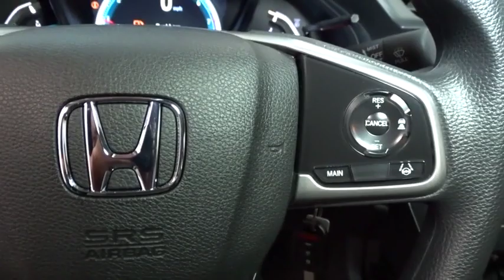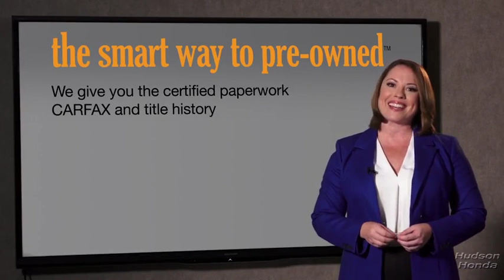2019 Honda Civic Sedan Hudson, West New York, Jersey City, Tenafly, Paramus, NJ HHKH533704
2019 Honda Civic Sedan available in Hudson, New Jersey at Hudson Honda. Servicing the West New York, Jersey City, Tenafly, Paramus, NJ area.
2019 Honda Civic Sedan LX - Stock#: HHKH533704 - VIN#: 2HGFC2F62KH533704

Hudson Honda
6608 John F Kennedy Blvd

The Smart Way To Buy! Are you tired of hidden fees and bogus rates ruining your search process? Now there's a way to avoid all of the nonsense. Introducing the smart way to buy from Hudson Honda The advantages of the smart way to buy are endless. There is no pressure throughout your search. You can finally feel at ease when purchasing a car. Since there are no hidden fees, there are no surprises or gimmicks revealed when you finally make a decision. Hudson Honda salespeople are direct and value your time, so there is no back and forth or confusion. They know it's necessary for you to feel comfortable during the buying process and want to be trusted. The smart way to buy is smart for a reason. The team at Hudson Honda does Internet research every day to discover the right price for you. They make sure to look at competitors' pricing and numbers from industry experts so you can feel confident that you're getting the best offer possible. The main factors that contribute to your final cost are market value, product availability, days' supply in the market and the product age, color and equipment. It's easy to feel secure with the smart way to buy. This vehicle won't last long, take it home today. The look is unmistakably Honda, the smooth contours and cutting-edge technology of this Honda Civic Sedan LX will definitely turn heads. You've found the one you've been looking for. Your dream car. Beautiful color combination with Blue exterior over GRAY interior making this the one to own!
Radio w/Seek-Scan and Clock,1 LCD Monitor In The Front,Radio: 160-Watt AM/FM Audio System -inc: 4 speakers, 5-inch color LCD screen, Bluetooth HandsFreeLink, Bluetooth streaming audio, radio data system (RDS), speed-sensitive volume control (SVC), 1.0-amp USB audio interface port in front and illuminated steering wheel-mounted controls,Window Grid Antenna,Compact Spare Tire Mounted Inside Under Cargo,Body-Colored Rear Bumper,Body-Colored Power Side Mirrors w/Manual Folding,Clearcoat Paint,Wheels: 16 w/Full Covers,Tires: 215/55R16 93H AS,Chrome Side Windows Trim,Fixed Rear Window w/Defroster,Body-Colored Door Handles,Steel Spare Wheel,Fully Automatic Projector Beam Halogen Daytime Running Auto High-Beam Headlamps w/Delay-Off,Grille w/Chrome Bar,Body-Colored Front Bumper,Fully Galvanized Steel Panels,Trunk Rear Cargo Access,Light Tinted Glass,Fixed Interval Wipers,Distance Pacing w/Traffic Stop-Go,Full Carpet Floor Covering -inc: Carpet Front And Rear Floor Mats,Outside Temp Gauge,Interior Trim -inc: Metal-Look Instrument Panel Insert, Metal-Look Door Panel Insert, Metal-Look Console Insert and Metal-Look Interior Accents,Power Door Locks w/Autolock Feature,Systems Monitor,Air Filtration,Metal-Look Gear Shift Knob,Front Cupholder,Fixed Rear Head Restraints,Glove Box,Sliding Front Center Armrest,Remote Keyless Entry w/Integrated Key Transmitter, Illuminated Entry and Panic Button,Seats w/Cloth Back Material,Full Floor Console w/Covered Storage and 1 12V DC Power Outlet,Delayed Accessory Power,4-Way Passenger Seat -inc: Manual Fore/Aft Movement,6-Way Driver Seat -inc: Manual Fore/Aft Movement,Perimeter Alarm,Engine Immobilizer,Instrument Panel Bin, Driver / Passenger And Rear Door Bins,Front Bucket Seats -inc: driver seat manual height adjustment and adjustable head restraints,Valet Function,Digital/Analog Display,Power Rear Windows,Driver Foot Rest,HVAC -inc: Underseat Ducts,Automatic Air Conditioning,Power 1st Row Windows w/Driver And Passenger 1-Touch Up/Down,Gauges -inc: Speedometer, Odometer, Tachometer, Trip Odometer and Trip Computer,Full Folding Bench Front Facing Fold Forward Seatback Rear Seat,Power Fuel Flap Locking Type,Remote Releases -Inc: Power Cargo Access,1 12V DC Power Outlet,Day-Night Rearview Mirror,Trip Computer,Rear Cupholder,Manual Tilt/Telescoping Steering Column,Cargo Space Lights,Cruise Control w/Steering Wheel Controls,Fade-To-Off Interior Lighting,Driver And Passenger Visor Vanity Mirrors w/Driver And Passenger Auxiliary Mirror,FOB Controls -inc: Trunk/Hatch/Tailgate,Carpet Floor Trim and Carpet Trunk Lid/Rear Cargo Door Trim,Cloth Seat Trim,Full Cloth Headliner,Front Map Lights,Electric Power-Assist Speed-Sensing Steering,4-Wheel Disc Brakes w/4-Wheel ABS, Front Vented Discs, Brake Assist, Hill Hold Control and Electric Parking Brake,Front-Wheel Drive,Single Stainless Steel Exhaust,Multi-Link Rear Suspension w/Coil Springs,12.4 Gal. Fuel Tank,Front And Rear Anti-Roll Bars,Strut Front Suspension w/Coil Springs,Engine: 2.0L I-4 DOHC 16-Valve i-VTEC,Gas-Pressurized Shoc